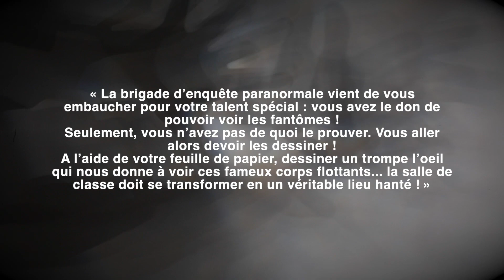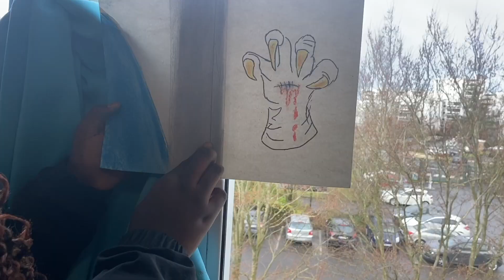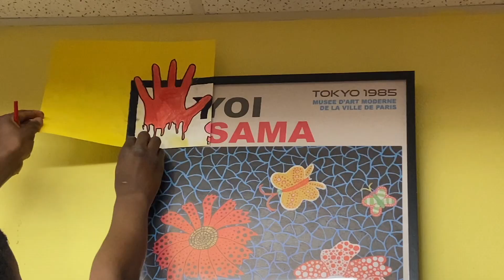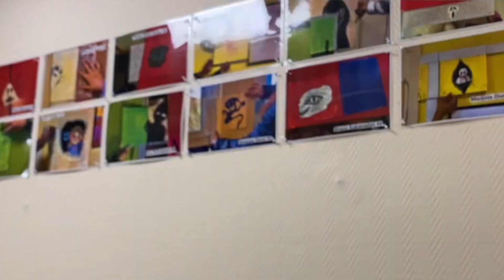CREATION D'UN TROMPE L'OEIL 👻 ! cours d'arts plastiques pour les 4eme et les 3eme ! 🎨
Dans cette vidéo, je filme une séquence d'arts plastiques que j'ai réalisé pour toutes mes classe de 4eme et 3eme 🎨 ! je vous partage mon expérience de la préparation en amont à la concrétisation en classe jusqu'aux corrections et affichages des travaux. 👌✅ (Et également mon retour personnel d'expérience. )

Cette séquence s'inscrit dans les points du programme d'arts plastiques L’ŒUVRE, L’AUTEUR, LE SPECTATEUR : LA PRÉSENCE MATÉRIELLE DE L’ŒUVRE DANS L’ESPACE, LA PRÉSENTATION DE L’ŒUVRE ayant comme problématique pédagogique : Comment l’espace existant peut-il devenir le support de l’œuvre ?

Les notions abordées : ANAMORPHOSE/POINT DE VUE/TROMPE L’OEIL/ ESPACE

J'espère que cette video vous plaira et si vous réaliser quelque chose de similaire dans vos classes n'hésitez pas à m'en faire part !